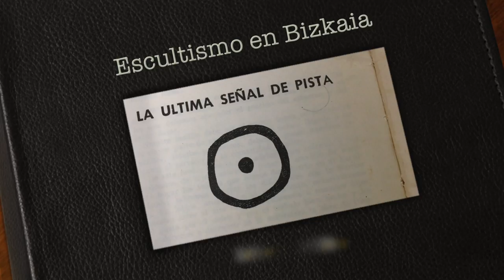Escultismo Católico en Bizkaia 1957-1975 (Trailer)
Trailer del documental que el departamento de Medios de comunicación social de la Diócesis de Bilbao se ha realizado sobre los primeros años del escultismo católico en Bizkaia. De la mano de promotores y de algunos de sus miembros en aquellos décadas 50 y 60 del pasado siglo.